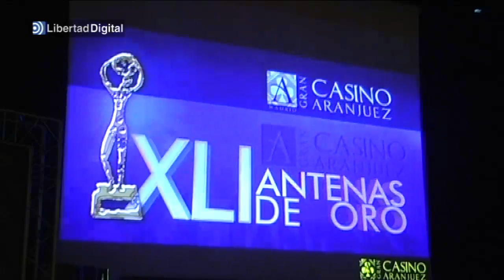María José Peláez, Antena de Oro por 'Déjate de Historias'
María José Peláez recibe la Antena de Oro por su programa 'Déjate de Historias' de esRadio. En la entrega de premios que tuvo lugar en el Casino de Aranjuez estuvo todo el equipo que hace posible el programa.